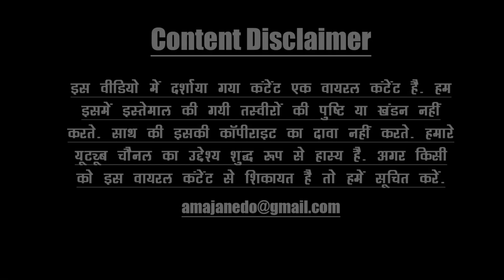Siddaramaiah | Men will be men | Funny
अरे वो कोई आम आदमी थोड़ी हैं, कर्नाटक के मुख्यमंत्री हैं। ज़ाहिर है सिद्धारमैया जी से जलने वालों की कमी थोड़ी होगी। ये किसी जलनेवाले का ही आइडिया होगा और किसी जलने वाले ने वायरल किया होगा। हम तो आपसे यही कहेंगे- अमा जाने दो..!!

शुद्ध हास्यवादी हैं। सूखी, कड़वी, तनावभरी, बोझिल सी ख़बरों के बीच से हम हास्य ढूंढ़ने की कोशिश करते हैं। हमारे चैनल में जो कुछ भी है, वो या तो वायरल है या हमारा लगाया-बुझाया है। उद्देश्य है Lol करना। इसमें न तो कोई राजनीति का खेल है और न ही खेलों की राजनीति। बस आपको हंसाने के लिए हम थोड़ा सा खेल देते हैं। नेता-अभिनेता किसी को नहीं छोड़ते। शुद्ध हास्य के उद्देश्य से रचनात्मक स्वतंत्रता लेते है। इधर-उधर की ख़बरों में जोड़-तोड़ के माहिर हैं। यहाँ जो कुछ भी है, वो हास्य के लिए है, दिल दुखाने के लिए नहीं। फिर भी बुरा लग गया हो तो- हमसे भूल हो गयी, हमका माफी दई दो।